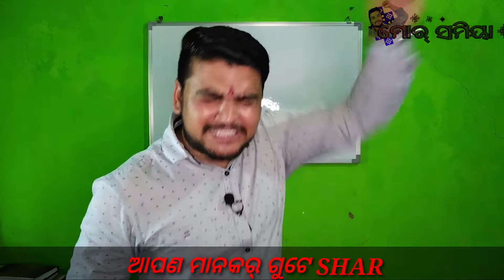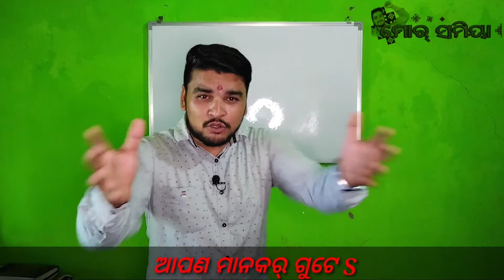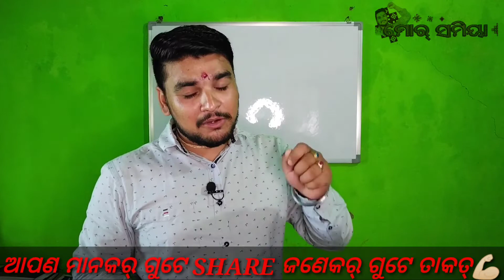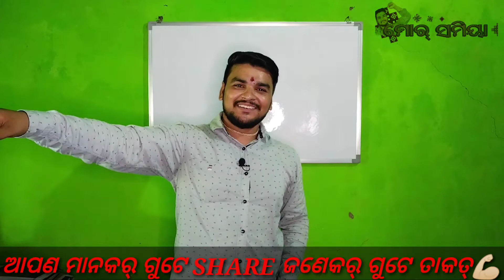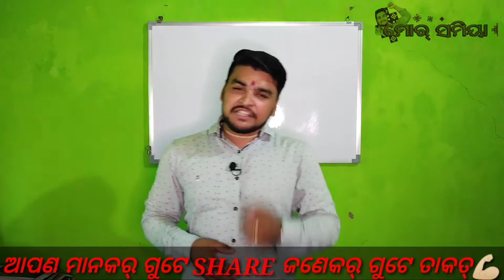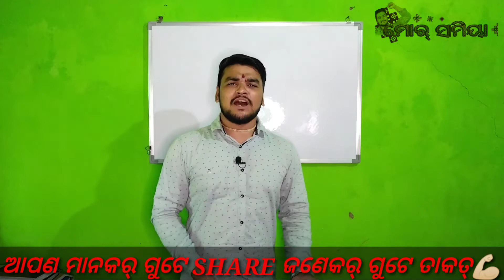ଆମର ସମ୍ବଲପୁରୀ ସଂସ୍କୃତି ଧିରେ ଧିରେ ଲୋପ ପାଇ ଯିବା sambalpuri motivational video By nibesh panigrahi.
gute Ghar ra pila chhua Mane chahele taheke Mahal banei parbe au chahele khatam Kari dei parbe sabke anurodh je ame amar culture ke follow Karu  bahar ta ni Karu 🙏🏻